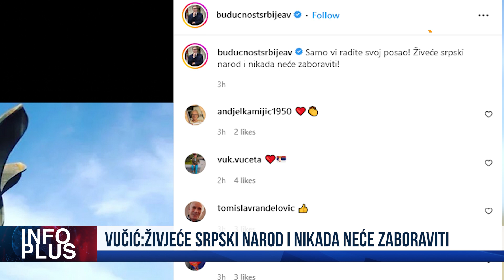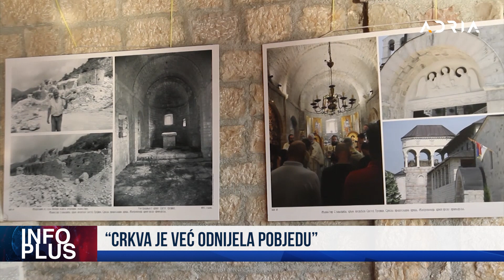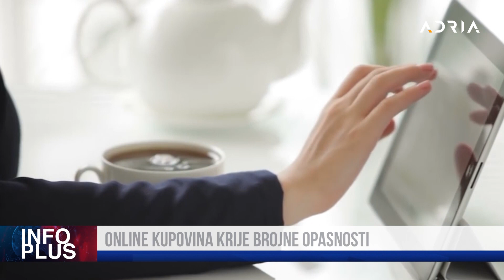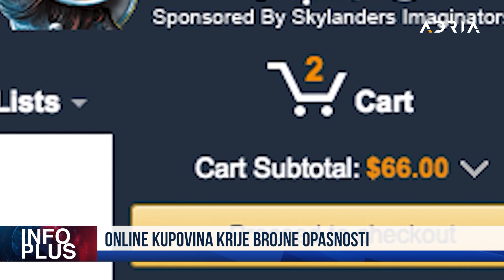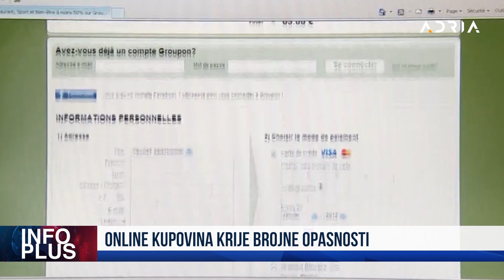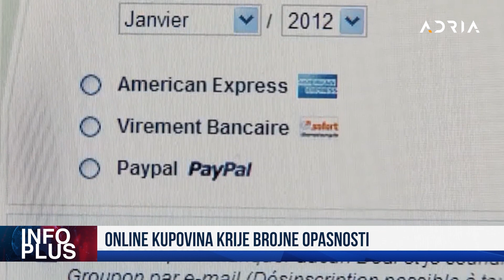INFO PLUS VUČIĆ: ŽIVJEĆE SRPSKI NAROD I NIKADA NEĆE ZABORAVITI LEPOSAVIĆ: CRKVA JE VEĆ POBIJEDILA